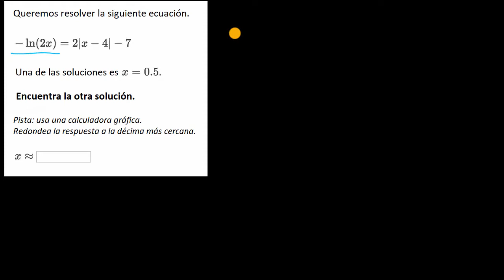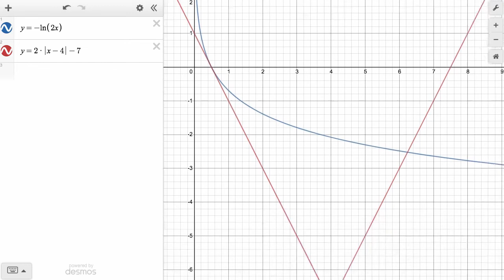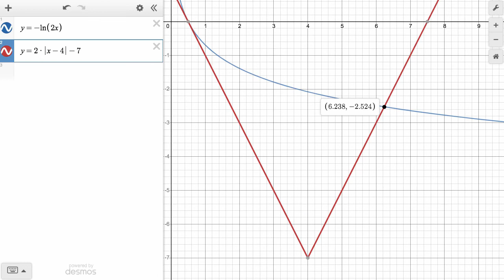Aproximar soluciones con una calculadora gráfica | Khan Academy en Español